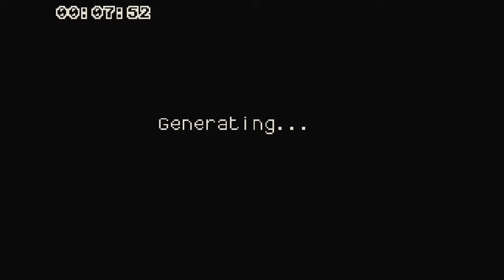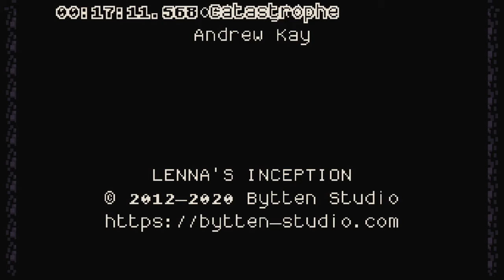Lenna's Inception catastrophe ending speedrun in 17:11 IGT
Everything past D2 was amazing, D8 placement and early glasses were great and my lighter climbing was strong.